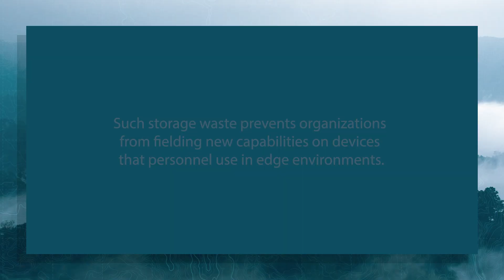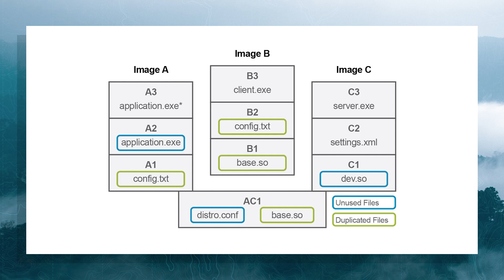Advancing Algorithms for File Deduplication across Containers